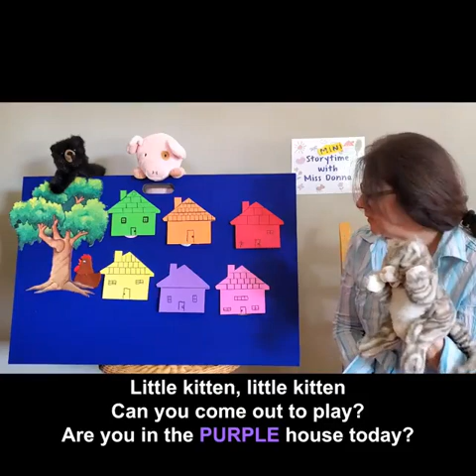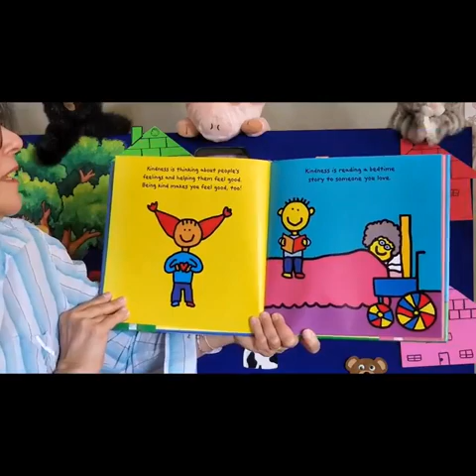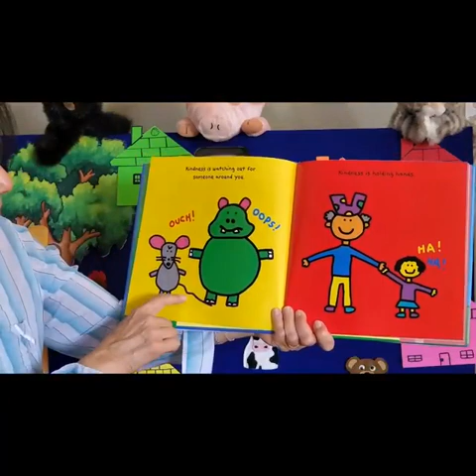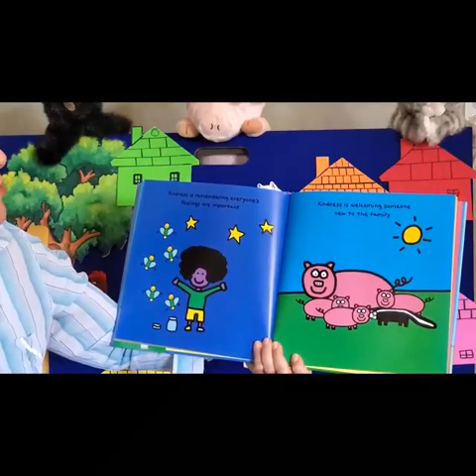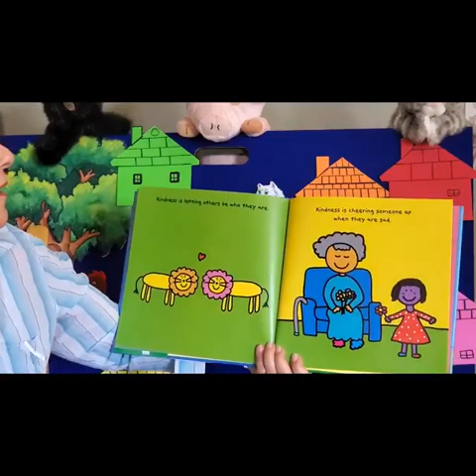Mini Story Time with Miss Donna - July 1, 2020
Check out Miss Donna's newest storytime! She has a fun felt activity, puppets, songs, and a book by Todd Parr to share with you!